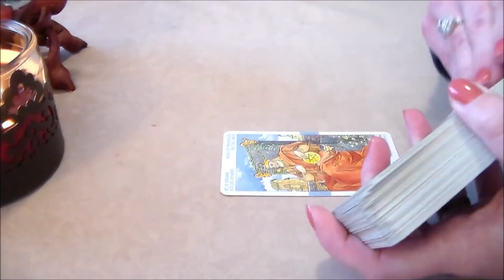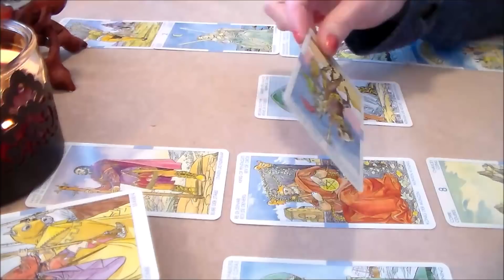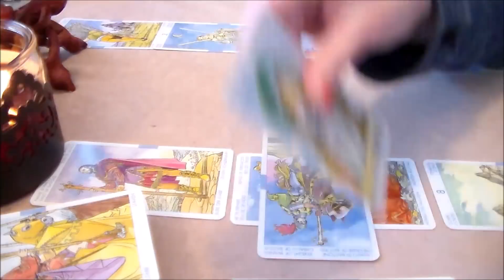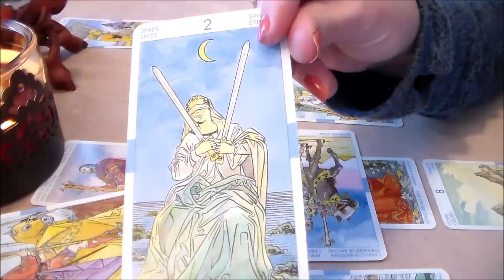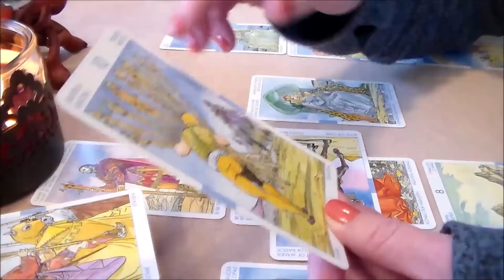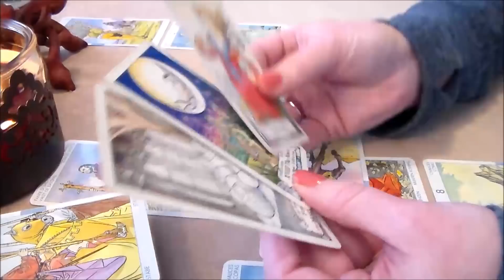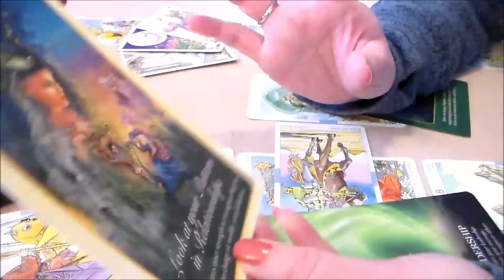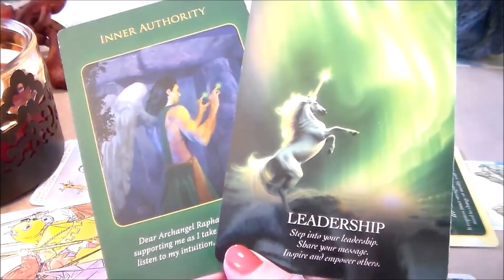Gemini March 2019 Monthly Tarot Forecast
☆ Gemini March 2019 Monthly Tarot Forecast. I'd like to Thank all of my subscribers & everyone who supports my channel! Thank You for all of your likes, shares, & subscribes! For This Reading, I am using The Universal Tarot Deck along w/The Oracle of the Unicorns Guidance Cards.